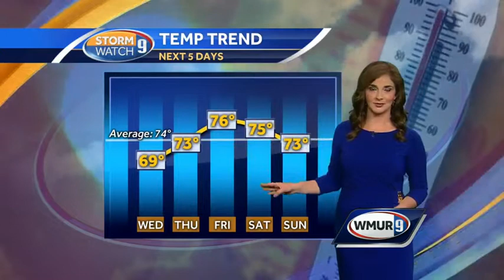Warm-up on the way